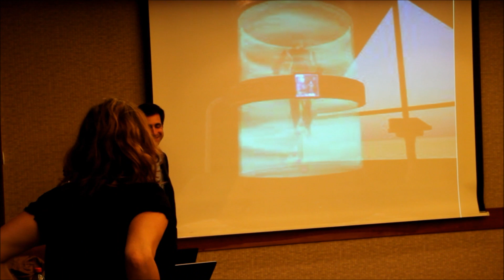Info2011 Inputs & Outputs 3 of 3 v1